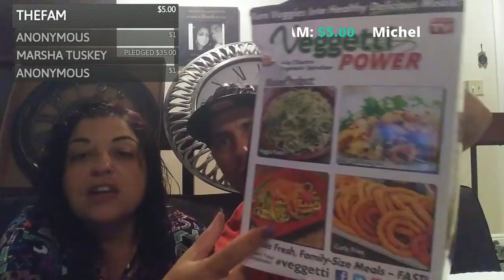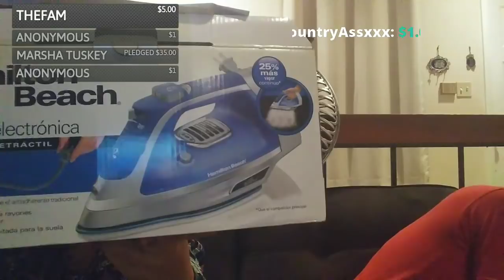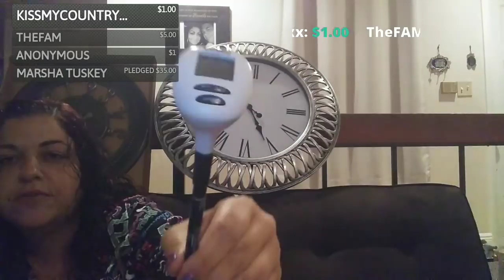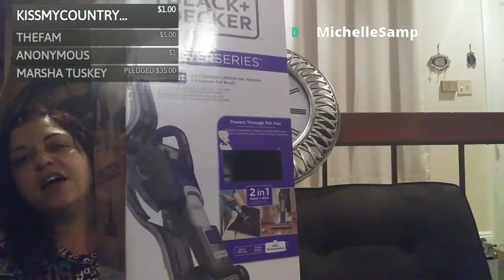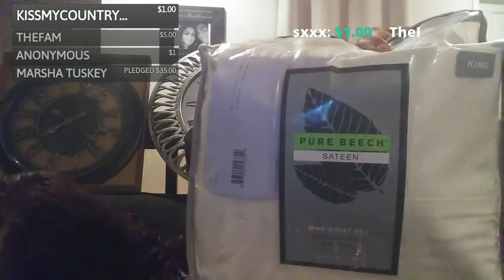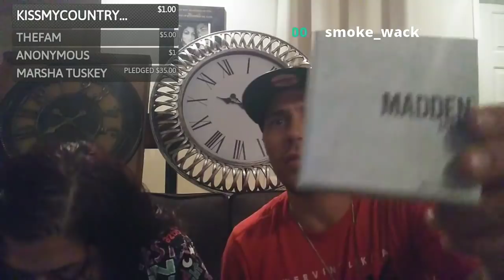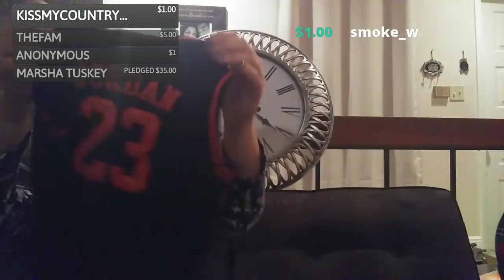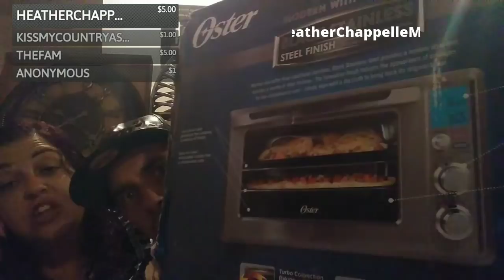20 MIN DUMPSTER DIVING CHALLENGE OVER $10,000 IN THE TRASH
*LOVE WHAT WE DO? THANK YOU FOR ALL OF YOUR LOVE AND SUPPORT

MAILING ADDRESS:
CRAYFAM TV
9858 GLADES RD #751